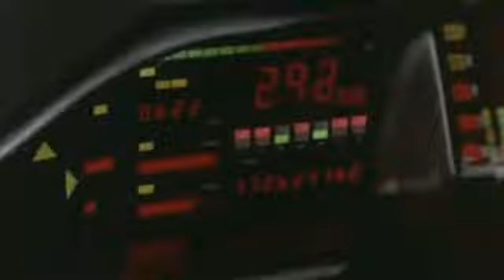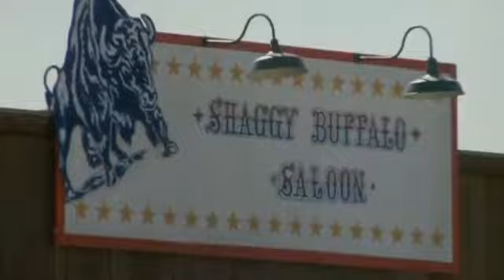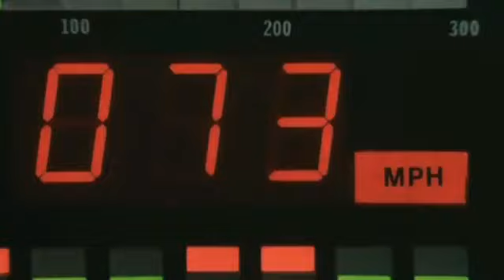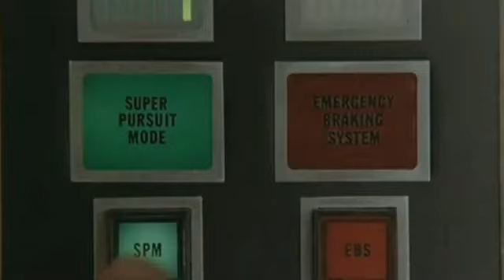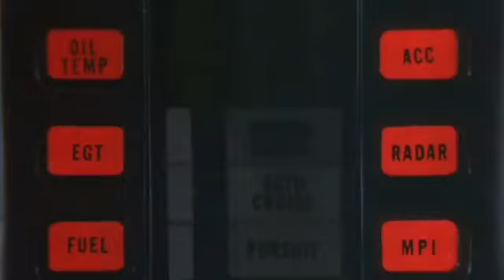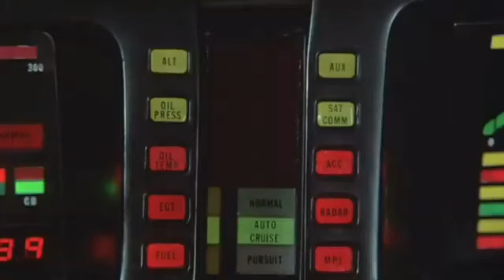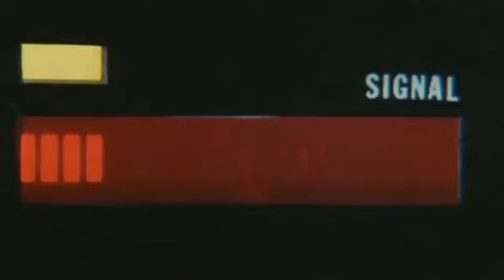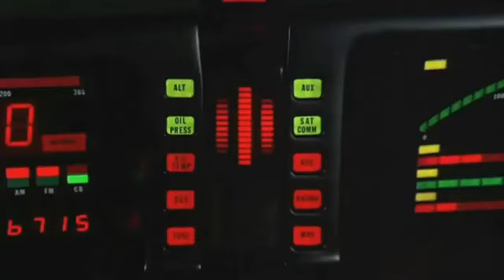K2000 Le retour de KITT Saison 1 Episode 1 La disparition de KITT